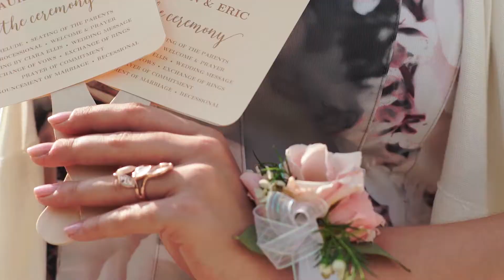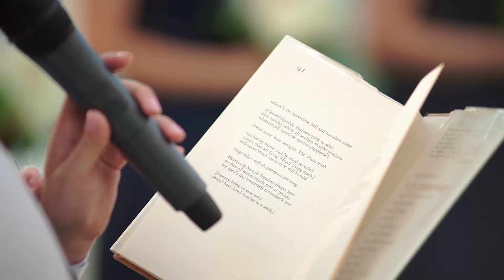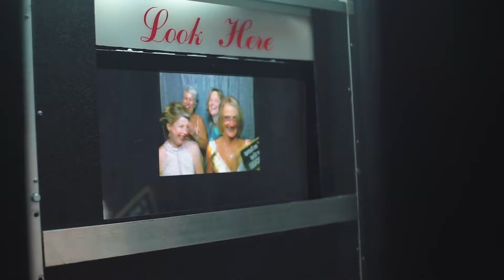Bella Collina Wedding Video in Greensboro NC | Lauren + Eric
Lauren and Eric's gorgeous wedding day lakeside at Bella Collina near Greensboro, NC.

This stunning couple was surrounded by love, joy, and emotion on their special day. We loved being a part of this couple's wedding and have enjoyed creating this special film for them to cherish.